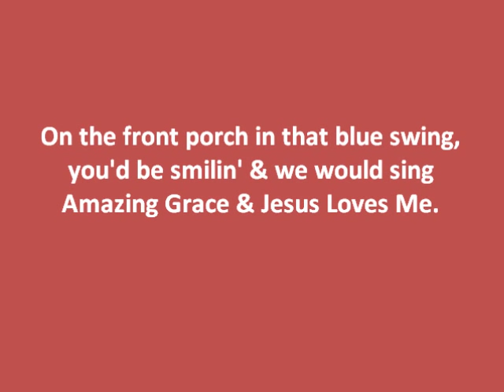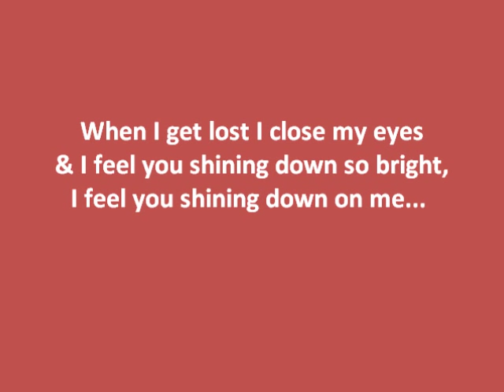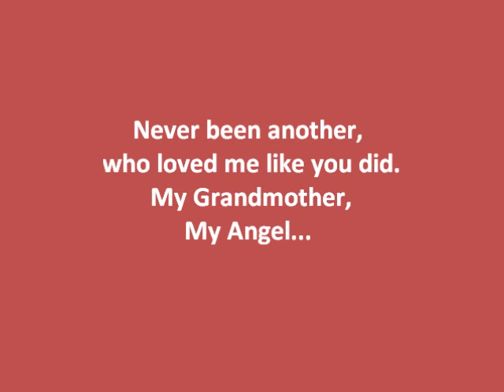Kellie Pickler- My Angel w/ lyrics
Song for my amazing grandmother who went to be with the Lord on February 16 2011.. I love & miss you memaw!